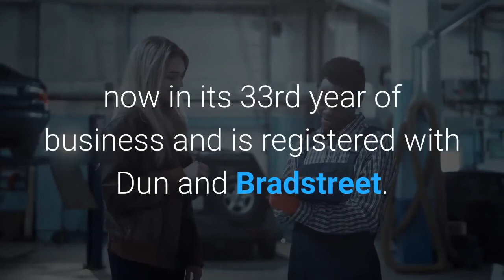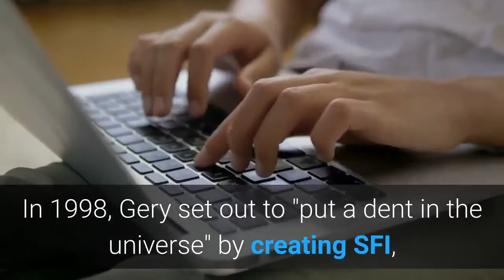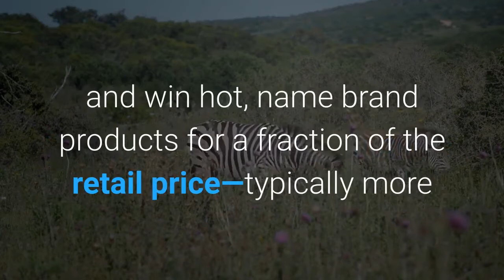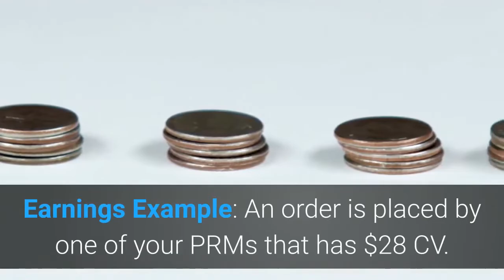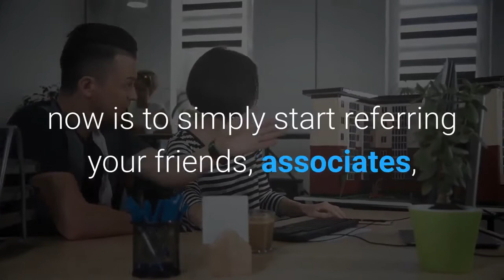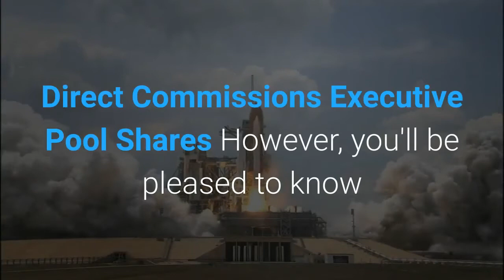Make Money Online With SFI business Now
Have you ever wanted to make a side income and get on the road to financial freedom? Would you like to get time to do the things you've always wanted to do? Spend more time with the people you love?